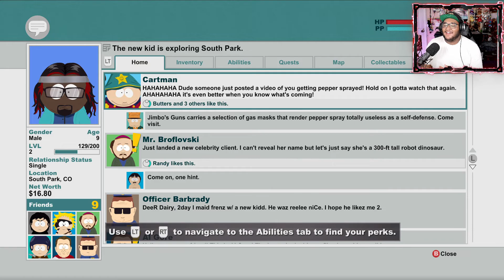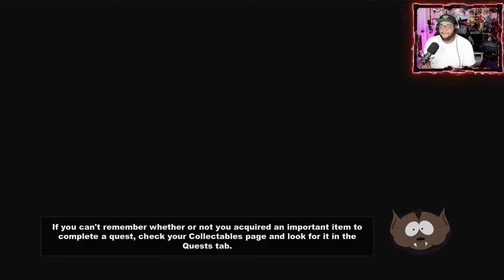South Park The Stick Of Truth Lets Play - Episode 2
Another Game Suggested by Chris for the past few years! South Park the stick of Truth! Watch as I cause chaos in the lowly town of south park!